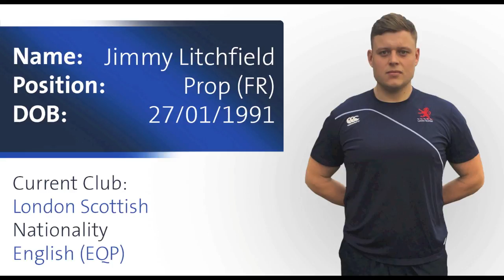Jimmy Litchfield Rugby Highlights 2015/2016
Rugby highlights of Jimmy Litchfield of London Scottish.
Represented by Phoenix Sports Management.